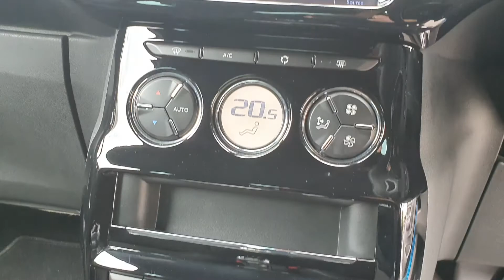29 July 2020